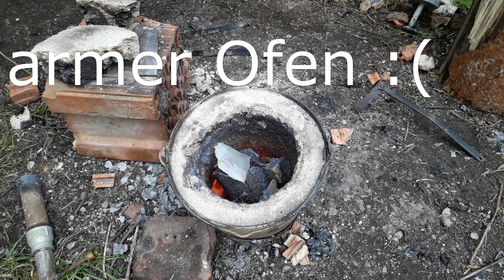Eisen schmelzen und Gusseisenpfanne gießen | Subtitled | Schraubstock recyceln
In einem meiner letzten Videos habe ich eine Pfanne aus Aluminium gegossen, die ich allerdings wegen dem gesundheitsschädlichem Alu nicht zum Braten von Essen verwende.
Deswegen gieße ich die Pfanne in diesem Video aus Gusseisen (grauem Gusseisen)